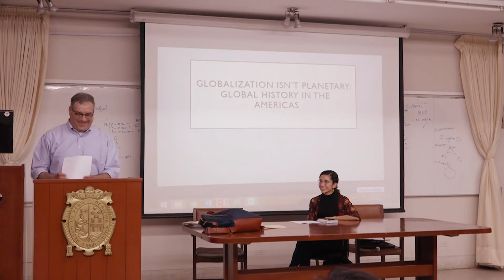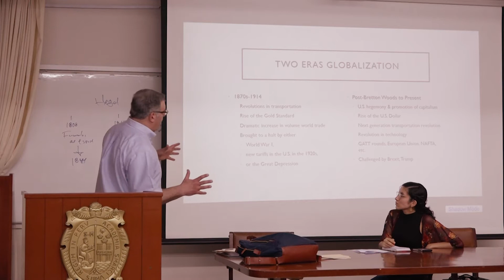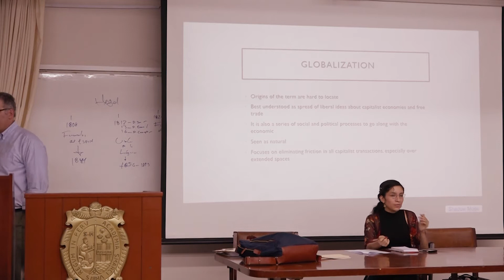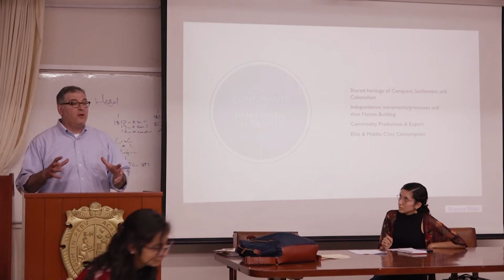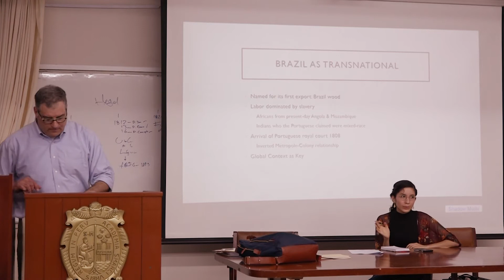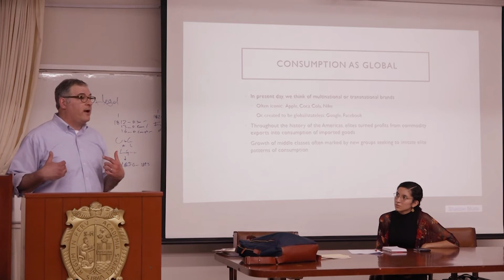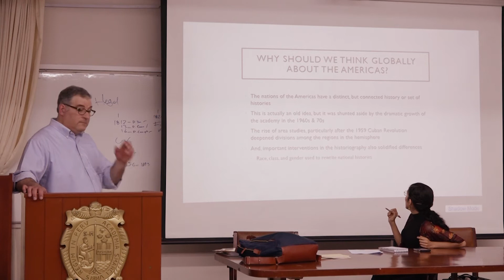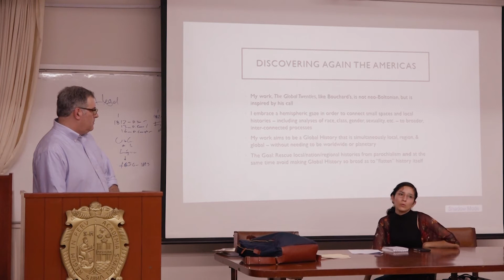Historia Global en las Américas | Global History in the Americas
Expositor: Prof. Dr. Joel Wolfe (University of Massachusetts)
Intérprete: Silvia Castillo Zevallos (EP. Historia)

El Seminario Internacional de Historia Global es un programa de la Iniciativa de Estudios Globales que desarrolla el prof. Héctor Maldonado Félix (Coordinador Grupo de Investigación Historia Global, VRIP-UNMSM y prof. asociado EP de Historia). El SIHG se inició en 2015 pero desde 2013 desarrolló eventos sobre historia mundial (Martin Sherwin, Universidad Mason. EEUU) y Sheila Rabin (Universidad Saint Peter, EEUU). Ha desarrollado más de 40 workshops con profesores de África, América, Asia y Europa

Este evento se realizó el lunes 2 de abril del 2018.
Unidad de Estadística e Informática
From University of Massachussetts , Prof. Dr. Joel Wolfe arrived to our university to share with us his studies and research about Global History in the Americas.